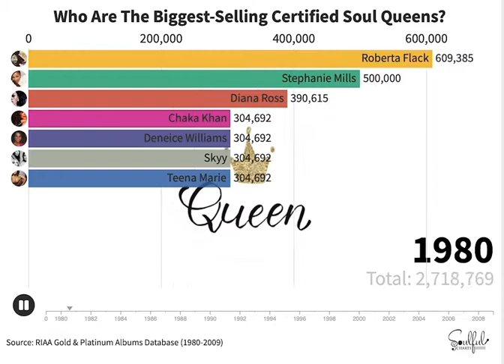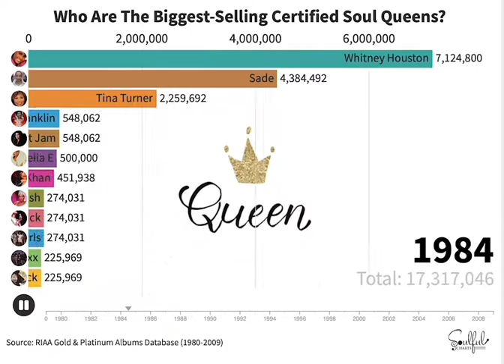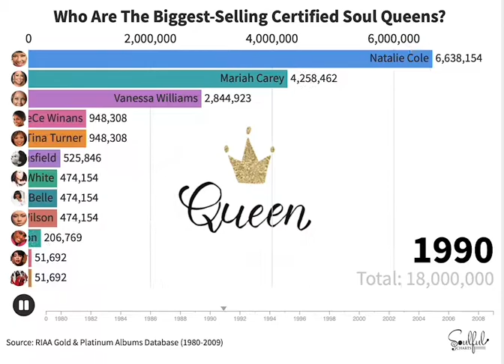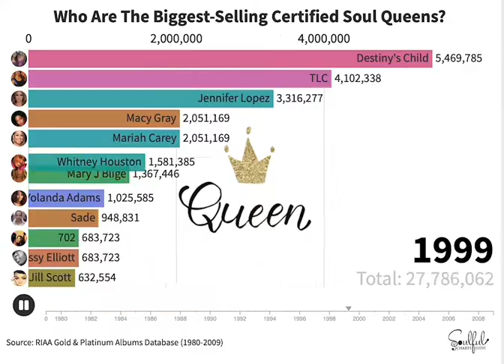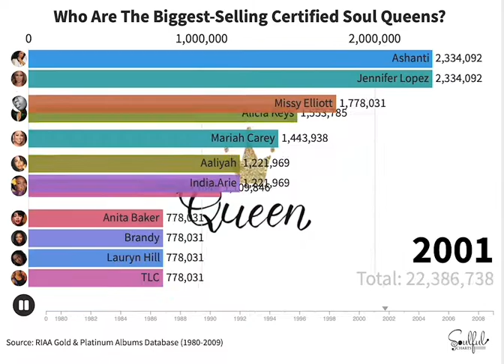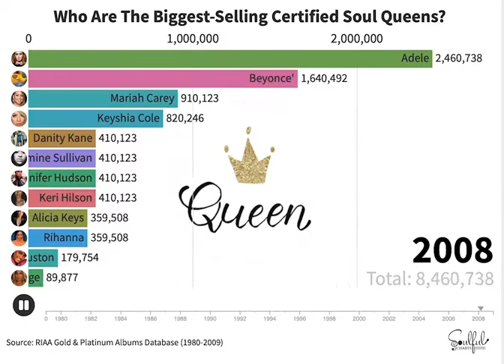Who Are The Biggest-Selling Certified Soul Queens? | 1980-2009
In the first episode of a new series called, ‘Certified Soul Kings & Queens’, Soulful Charts starts out with the ‘Queens’ by putting together a dynamic bar chart race highlighting a 30-year period of gold & platinum certification album sales by female R&B/Soul artists.

About 114 R&B/Soul female vocalists earned gold and platinum album certifications (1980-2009).

Watch the fast-paced race between the Top Certified Soul Queens. Check out the dramatic change in the Top tier, year by year.

Much appreciated!!

Source:
RIAA (Gold & Platinum database)
Gold: 500,000 copies sold
Platinum: 1,000,000 copies sold
(Only sales numbers of albums released between 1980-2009 are included)
(*Approximate sales numbers used as recorded in RIAA’s database)

Note: All of the up-to-date certified sales numbers for each album are highlighted in the album’s release year in the bar chart.

Example: Let’s say an album was released in 1994 and it has certification dates across multiple years after its release -- in this case, the album’s TOTAL certifications numbers are included in the year of its release. Basically, I paired the release date of an album with its total (approx) sales numbers recorded from its latest certification date.

*By the way: ‘Greatest Hits/Best of’ albums were also considered in the research.. If they were released in a specific year, the certified sales numbers are included.

Second note: RIAA certification numbers are approximate. Artists have certainly sold more album copies than recorded in RIAA’s database. For example, albums that weren’t certified gold by RIAA are not included in the data even though those projects obviously sold a certain number of copies. Non-RIAA certified albums (for example, releases with less than 500,000 copies sold) are not included in the data due to unavailable or unverifiable sales data.

Also: An album might be certified platinum; selling more than 1,000,000 copies but less than 2,000,000. That album could have sold 1.2 million or 1.8 million, for example. That’s a wide disparity. So, again, sales numbers are approximate.

Final note: I can guarantee I missed some albums certifications, possibly by your favorite artist. Soul music has produced MANY gold and platinum albums and I’m sure a few fell through the cracks in my research.

But remember: I only looked at certs data for albums released within a 30-year span, between 1980 and 2009.

Chart Tool Used:
Flourish Studio